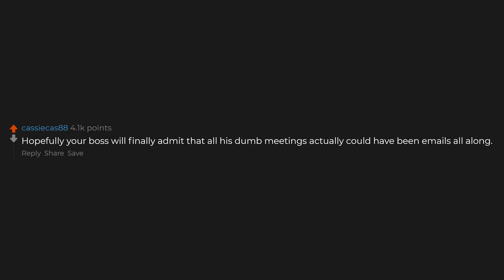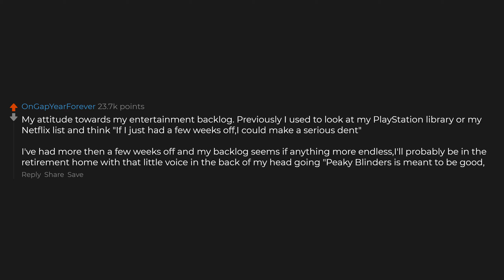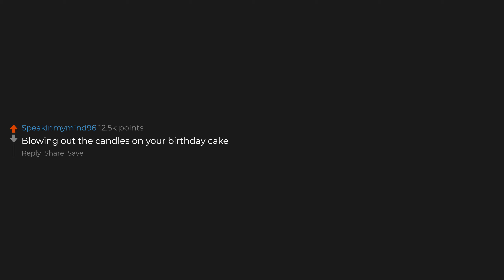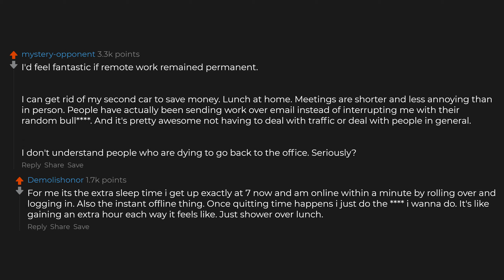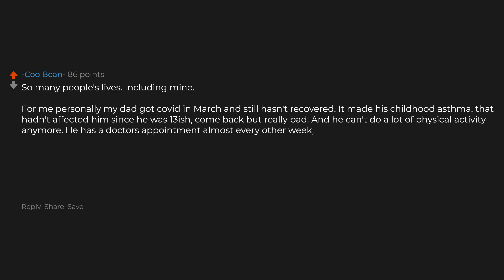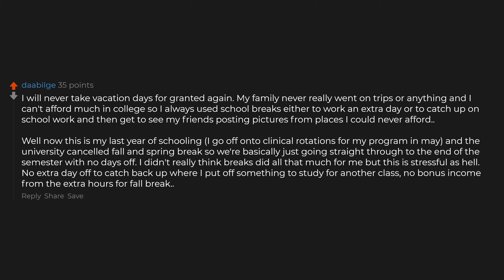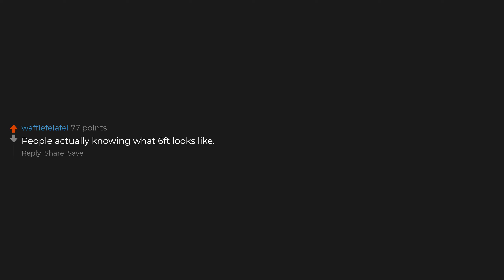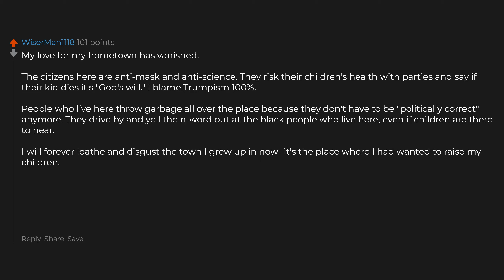What Has This Pandemic Changed Forever?